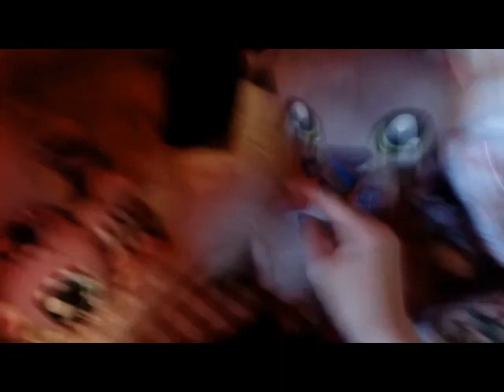pet shop resan del 2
Del 2 av pet shop resan